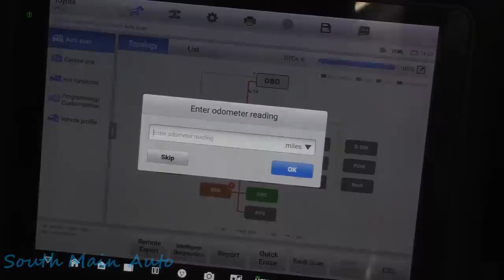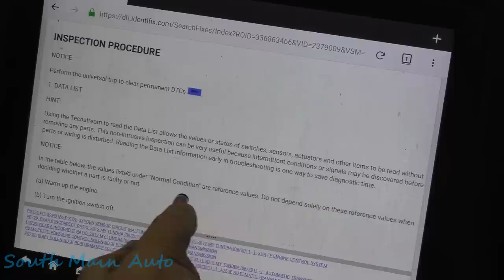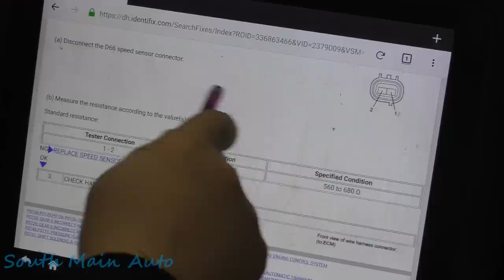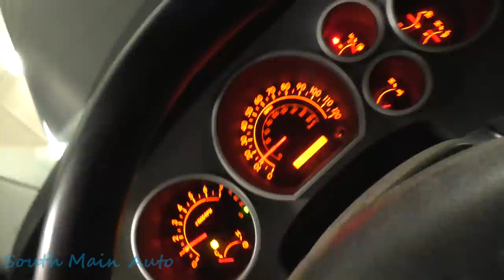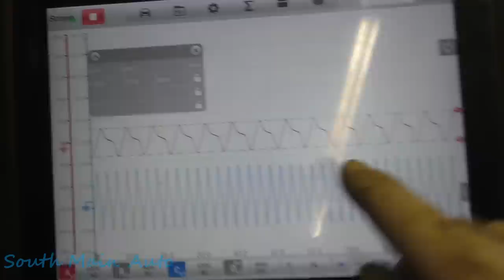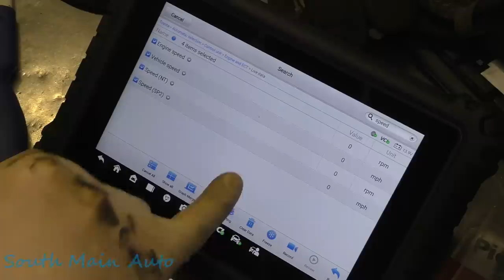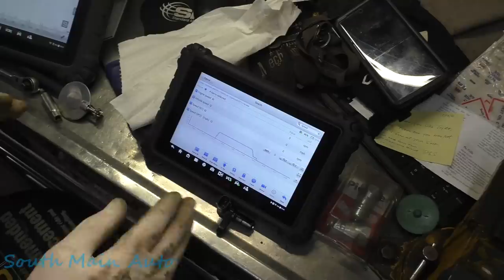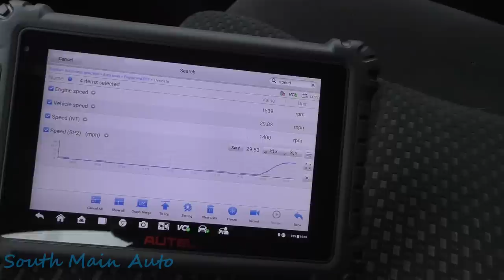Toyota Tundra: P0722 No Speed Signal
In this video I have a look at a customers 2012 Toyota Tundra Rock Warrior that has an engine light, ABS and 4wd light on and a traction light! All that and it boils down to one code. A P0722. A P0722 code is stored when the PCM gets an incorrect or irrational input signal from the transmission's output speed sensor. I make a bad call along the way that works out good in the end. Sometimes you need to slow down to go fast folks.

The South Main Auto Amazon Store:

Just ship it here:

47 S. Main St